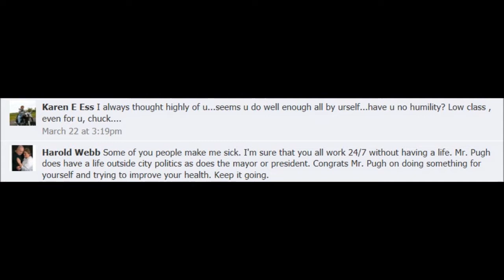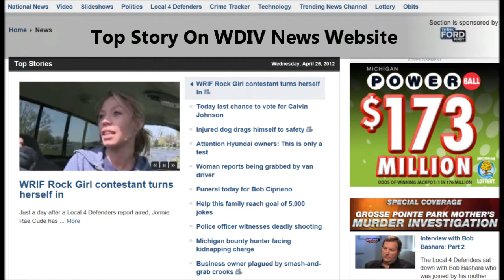DCTV WATCHDAWG REPORT Hank Winchester WDIV Defender 4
DCTV reports on the state of corporate news media today